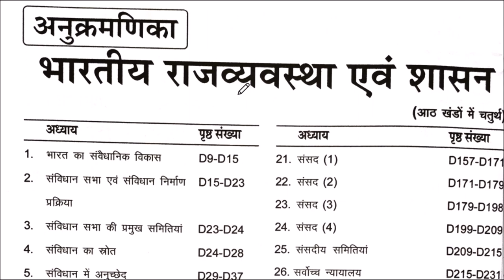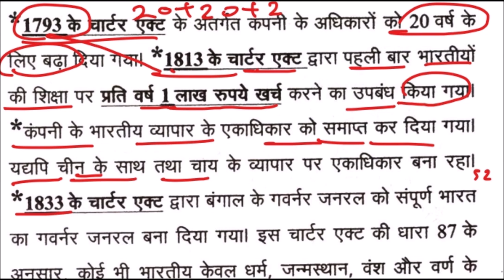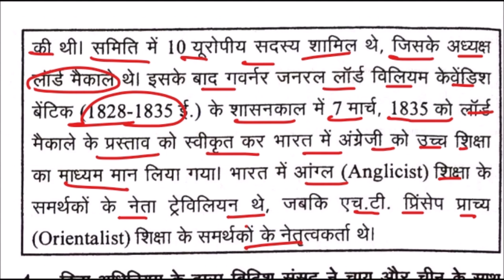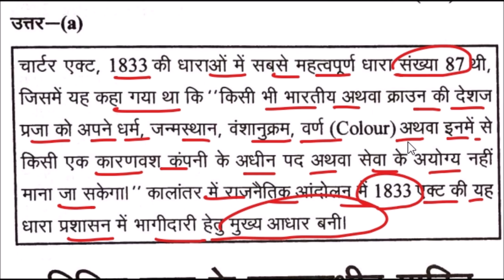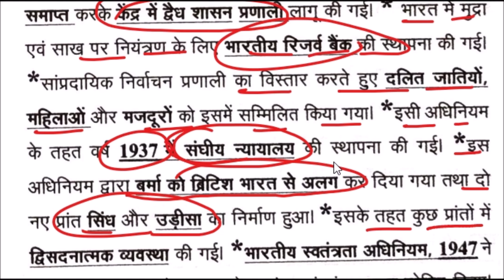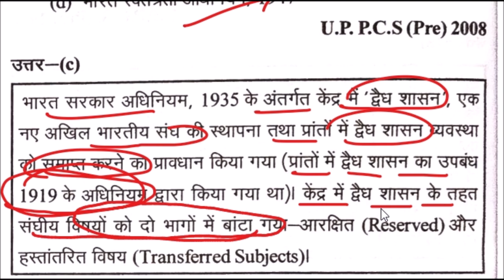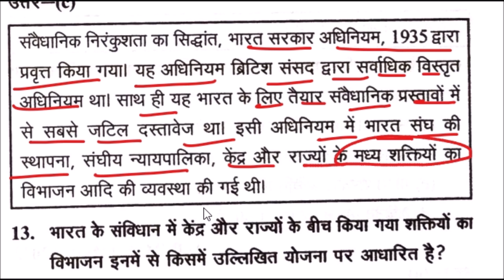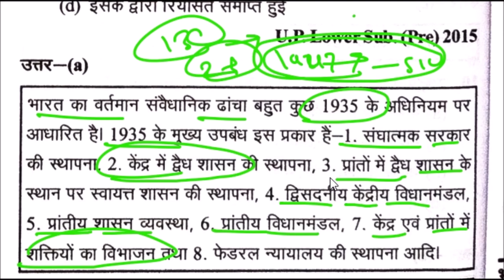घटना चक्र Indian Polity 2021 | भारत का संवैधानिक विकास | UPSI /STATE PSC / UPSC | mcq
🔴 UP SI 2021 Model Paper :-